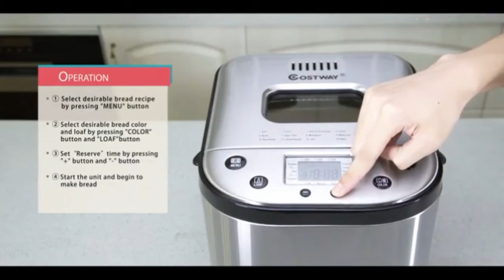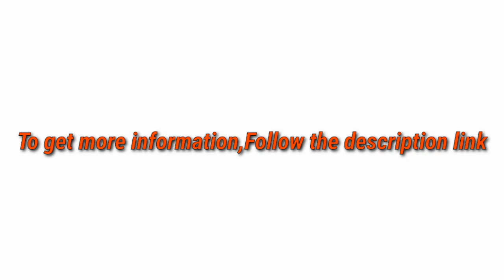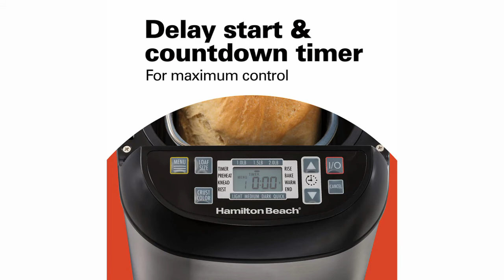5 Best Bread Makers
► links to the 5 Best Bread Makers of amazon Listed in this video:

► Number 5
► Product Name- COSTWAY Bread Maker Automatic Programmable Multifunctional Bread Machine with 15 Programs, 3 Loaf Sizes, 3 Crust Colors, 15 Hours Delay Timer, 1 Hour Keep Warm (15 Programs 710W)

► Number 4
► product name- Secura Bread Maker Machine 2.2lb Stainless Steel Toaster Makers 650W Multi-Use Programmable 19 Menu Settings for Home Bakery (Silver)

►Number 3
► product Name- KBS Pro Stainless Steel Bread Machine, 2LB 17-in-1 Programmable XL Bread Maker with Fruit Nut Dispenser, Nonstick Ceramic Pan& Digital Touch Panel, 3 Loaf Sizes 3 Crust Colors, Reserve& Keep Warm Set

►Number 2
► product name- SKG Automatic Bread Machine with Recipes Multifunctional Loaf Maker for Beginner Friendly - 2LB

►Number 1
► product name- Hamilton Beach 29885 Artisan and Gluten-Free Bread Maker, 2 lb Capacity, Stainless Steel

I try my best BreadMakers of amazon mentioned in this video...

There are 5 Best Bread Makers of Amazon. if You would like to know about any products details follow the description link.